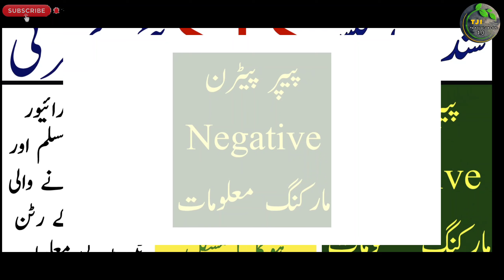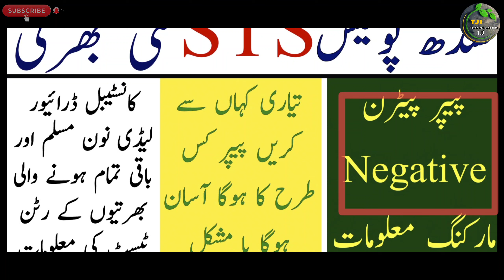Sts Written Test Prepration Sindh Police New Jobs 2023 | Technical Job Info 1.0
السلام علیکم

Private Companies .